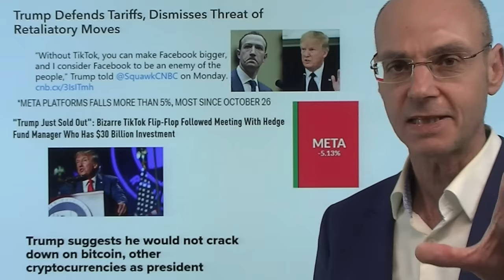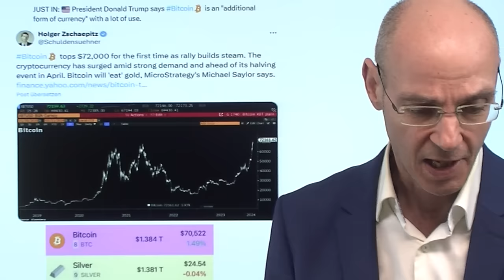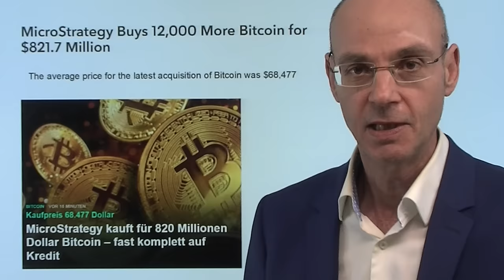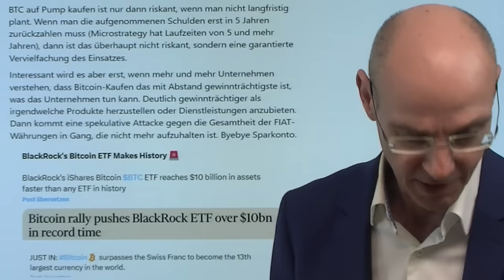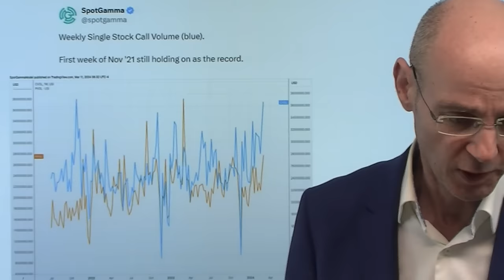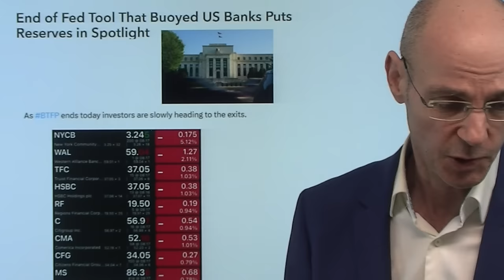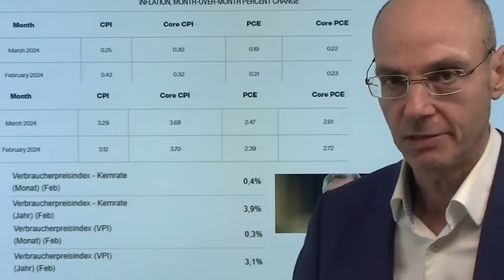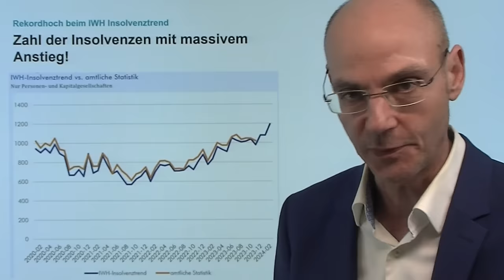Trump bewegt die Märkte: Pusht Bitcoin, schwächt Meta! Marktgeflüster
Hinweis aus Video:

1. „Das Rückgrat der deutschen Industrie steht vor dem Ausverkauf“ - Bloomberg-Analyse

2. MicroStrategy kauft für 820 Millionen Dollar Bitcoin – fast komplett auf Kredit

Donald Trump beeinflußt heute die Märkte: er pusht Bitcoin, das er als Präsident nicht verbieten wolle, und sorgt für einen Abverkauf bei Meta, weil Facebook ein "Feind des Volkes" sei. Bitcoin steigt heute auch wegen der Trump-Aussagen über 72.000 Dollar - und Michael Saylor kauft weiter auf Pump Bitcoin und etabliert damit ein perfektes Ponzi-Schema, das auf Kosten derer enden wird, die die Microstrategy-Aktie kaufen und den Ausstieg verpassen, wenn das Ponzi-Schema dann platzt (Michael Saylor selbst hingegen verkauft praktisch täglich seine Microstrategy-Aktien!). Im Fokus der Märkte sind vor allem die morgigen Inflations-Daten - der S&P 500 kämpft im Vorfeld der Daten um die Verteidigung seines Aufwärts-Trendkanals..